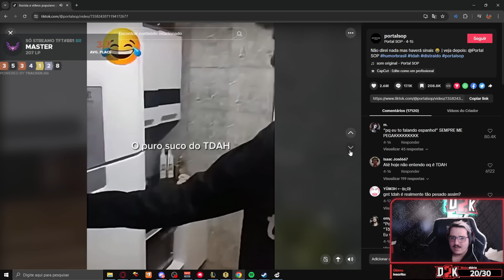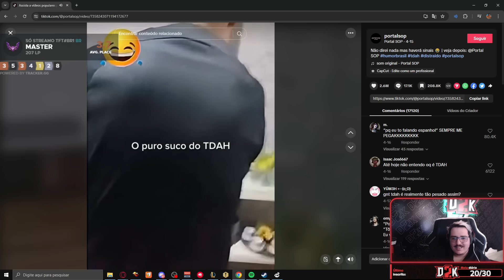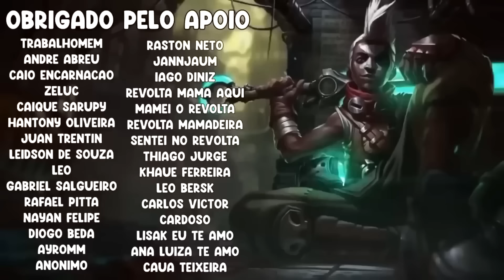YETZ INDIGNADO COM DERROTA DO BRTT, IMITAÇÃO DO KAMI - RENECRODILO LEAGUE OF LEGENDS